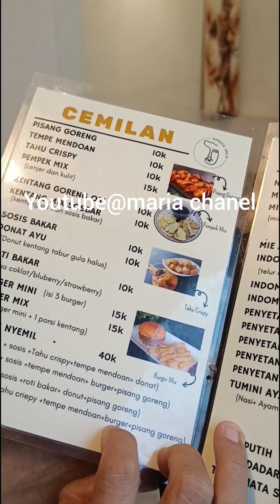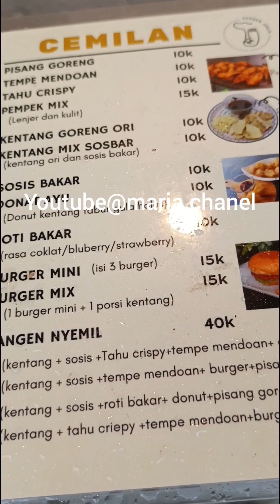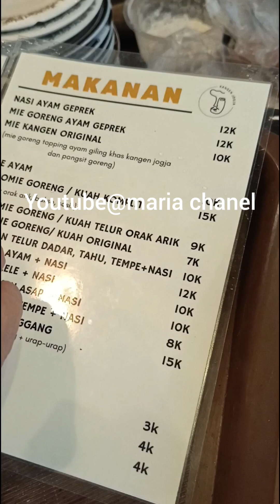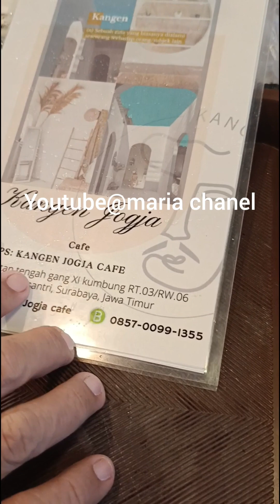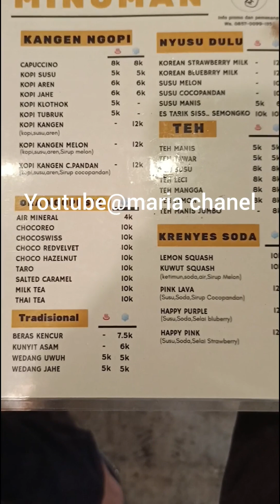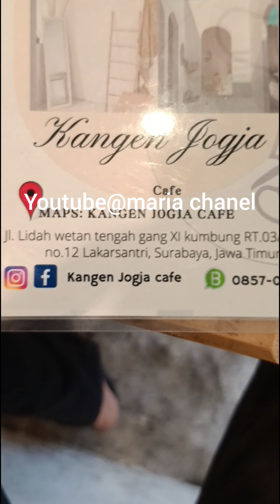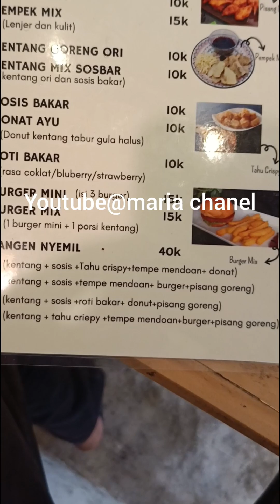Cafe Rasa 🌟🌟🌟🌟🌟 Harga 👣👣👣👣👣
Nasi ikan asap terdiri dari nasi putih,dengan
lauk ikan asap panggangan berikut tahu,
tempe serta sambal.